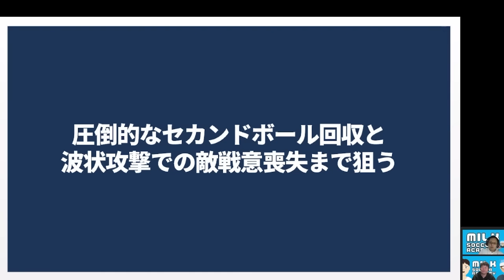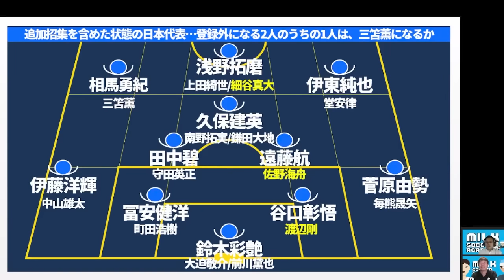【森保ジャパン圧倒波状攻撃型戦術】佐野海舟を馴染ませろ！セカンドボール100%回収型トラップミドルプレスのおさらい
09月メンバーシップライブは10/04水「日本サッカーの未来像」の21時～開催済＊

2023/6/18(日)
開場: 13:15 / オンライン開場: 13:15 / 開演: 13:30 / 終演: 15:00
2023/7/17(月)まで販売
アーカイブ配信： 2023/6/19(月) 15:00 ~ 2023/7/17(月) 23:59

05/02メンバーシップライブ│【優勝クラブは●●/●●/●●？】2023シーズンの覇者と「Jリーグ」の制し方が判明したシーズン序盤戦